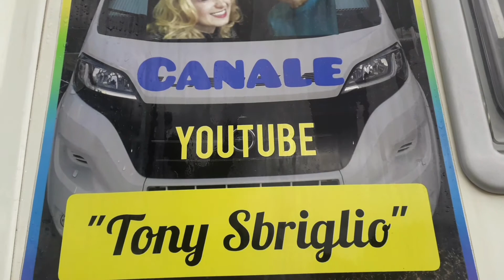Camper in bolla senza zeppe e con livella naturale. IL PERCHÉ NON SI DEVE LAVARE IL TETTO DEL CAMPER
Oggi 8 maggio 2022 e' la  Festa della mamma , un augurio di vero cuore a tutte le mamme del mondo. Un abbraccio forte a tutti Voi, sorelle e fratelli camperisti e viva la fratellanza tra camperisti.  ciao